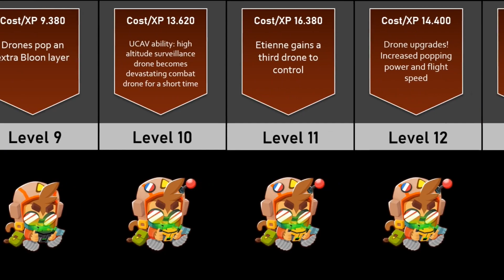Etienne Level Evolution / Bloons TD 6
Etienne / Bloons TD 6 Hero
Evolution from level 1 to level 20 / Upgrades and Special Abilitys
Soundtrack: RimWorld  - Rise